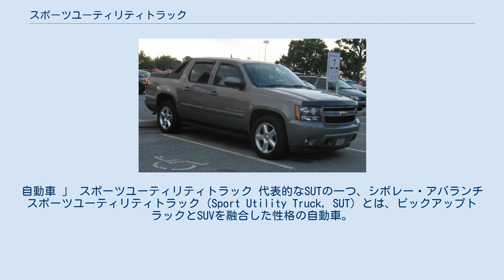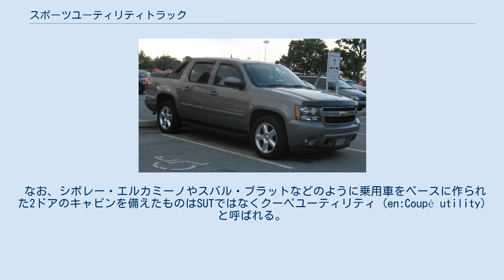スポーツユーティリティトラック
自動車 」 スポーツユーティリティトラック 代表的なSUTの一つ、シボレー・アバランチ スポーツユーティリティトラック (Sport Utility Truck, SUT) とは、ピックアップトラックとSUVを融合した性格の自動車。
マーケティング用語であるため明確な定義は存在しないが、SUVや乗用車から派生し、4ドアのキャビンはそのままにリアセクションをオープンベッド化している車種が多い。
 この用語を最初に使用したのは、フォードが2000年に発表したエクスプローラー派生の中型ピックアップであるエクスプローラースポーツトラックとされる。
翌2001年にはゼネラルモーターズが初のフルサイズSUTであるシボレー・アバランチ/キャデラック・エスカレードEXTを発表した。
アバランチ/エスカレードEXTは可倒式の後席と「ミッドゲート」を備え、長い荷物の積載を可能とした。
その後、スバル・バハ、ホンダ・リッジライン、さらにハマーのH2 SUTとH3T、双竜自動車のムッソースポーツ、アクティオンスポーツ、コランドスポーツが市場に投入されたが、2012年時点で販売が行われているのはアバランチ/エスカレードEXT、リッジライン、コランドスポーツのみとなっている。
 なお、シボレー・エルカミーノやスバル・ブラットなどのように乗用車をベースに作られた2ドアのキャビンを備えたものはSUTではなくクーペユーティリティ (en:Coupé utility) と呼ばれる。